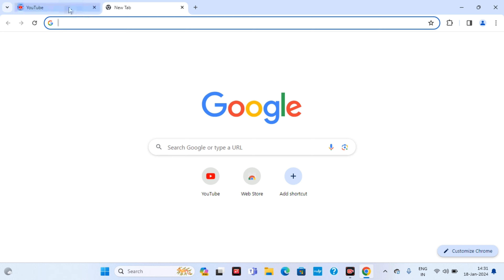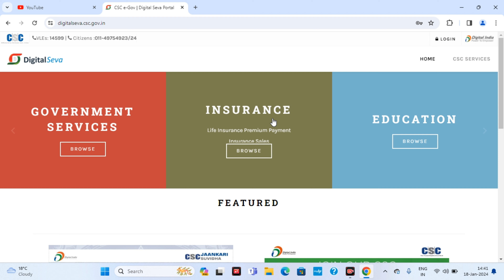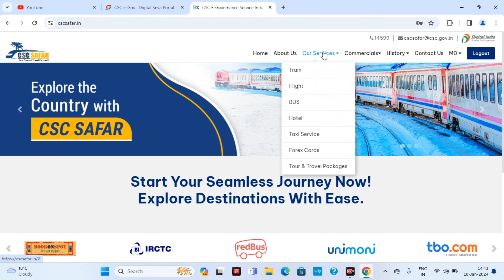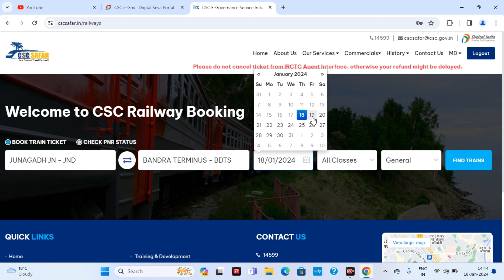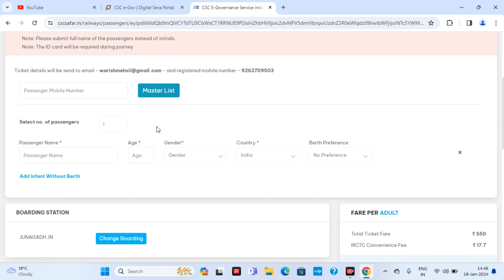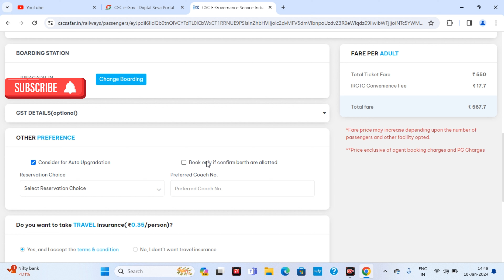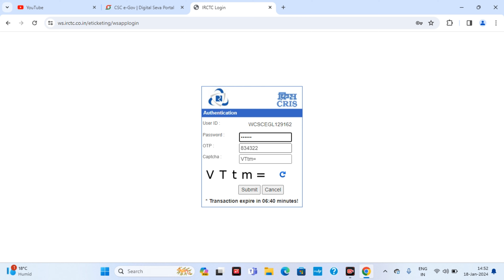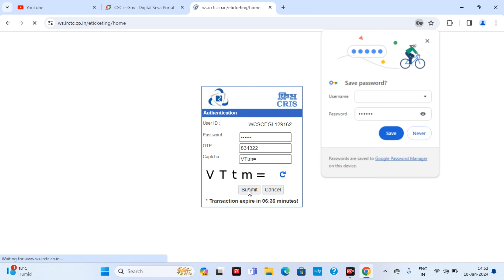Csc Id Se Tatkal Ticket Kaise Book Kare|How To Book Irctc Tatkal Ticket Onlin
*दोस्तों अगर आपको वीडियो अच्छा लगा हो तो वीडियो भी लाइक कर दे है चैनल को सब्सक्राइंब कर ले ताकि आप हमारे वीडियो का सबसे पहले।लाभ ले सके*
MY EQUIPMENTS :
Rode Wireless Mic
Tripod For Smartphone
Light Stand (SOFTBOX)
Camera Canon 200D Mark 2
APPLE IPHONE 13

आप हमे Social Media पे फ़ॉलो और सवाल भी पूछ सकते है 🙏🙏🙏🙏🙏🙏🙏🙏🙏🙏🙏🙏🙏

*आप सभी इन सभी वीडियो को एक बार जरूर देखे*

csc irctc se ticket book nahi ho raha hai
irctc ticket booking in csc
csc train ticket booking id password
csc se train ticket kaise book kare 2023
csc se railway ticket kaise book kare 2023
csc irctc se tatkal ticket kaise book karen
csc train ticket booking kannada
csc irctc me tatkal ticket kaise book kare
csc me irctc ticket kaise book kare 2023
csc se irctc ticket booking kaise kare
irctc railway tatkal ticket booking kaise kare csc se